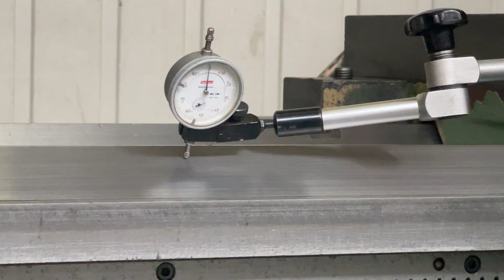Potisje PA65 measuring guideways 1-2 MACH4METAL 6386